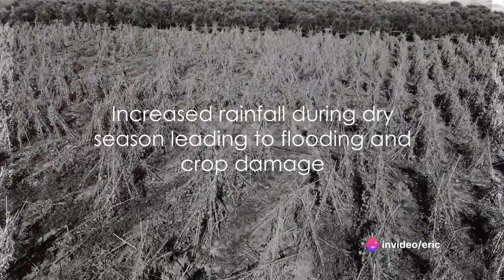Who said there will be no El Nino's rains?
El Nino events are typically associated with increased rainfall in parts of southern South America, the southern United States, the Horn of Africa, and central Asia. Kenya last experienced the El Nino phenomenon in 1997, resulting in exceptionally heavy rainfall and deadly floods.